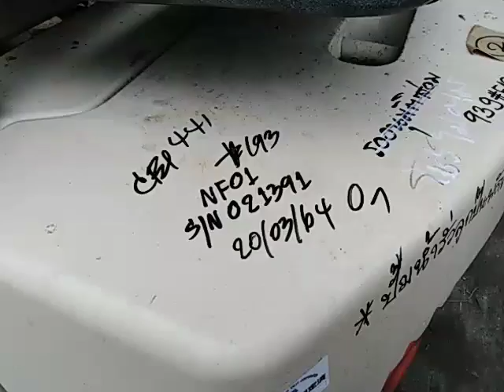NF01 NF01 021391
: รถยกเบนซิน ขนาด 1.5 ตัน เสาสูง 3 เมตร เกียร์ธรรมดา